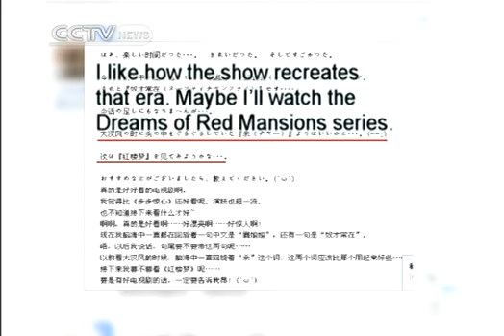Chinese TV show "Legend of Zhen Huan" gets ready for US market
The "Legend of Zhen Huan", a Chinese TV drama which depicts the power struggle between the concubines of an emperor, has already been a success in Asian countries. Now, it's about to land in the US, a positive sign that Chinese TV is increasingly ready to move into the international arena.